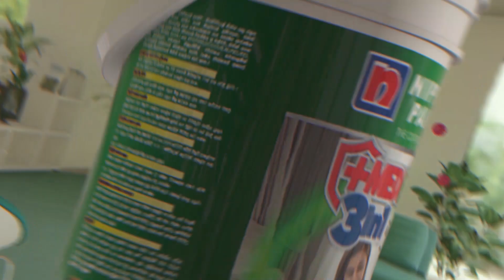“Patients held as hostages”Health workers go on strike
Patients said that they were being held as hostages by health workers who went on strike today.

The patients urged those concerned to resolve the issue at hand.